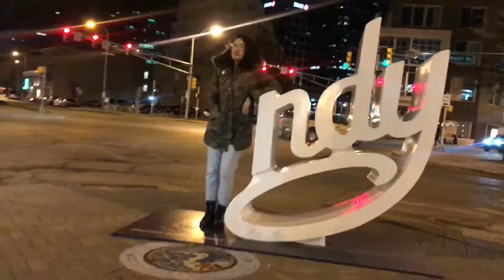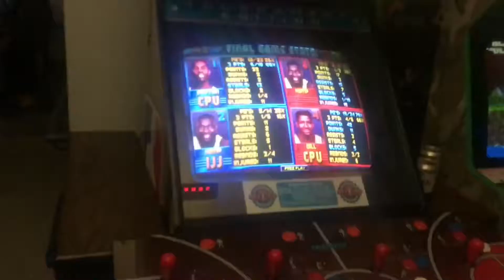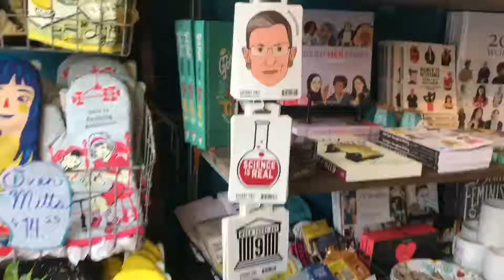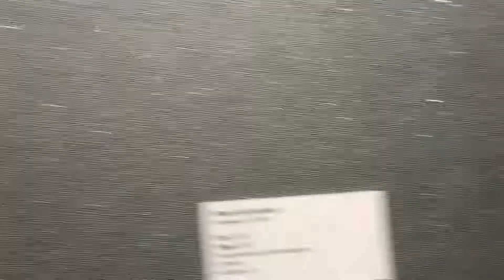Valentines Day with Victoria